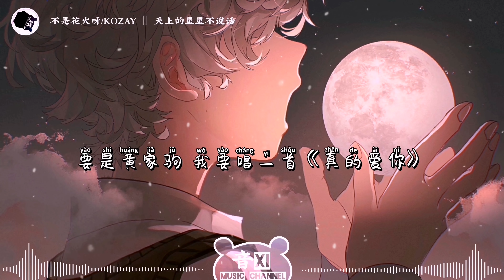天上的星星不说话 ‖ 不是花火呀/KOZAY 『现在就告诉她 永远没人能够取代她的地位』【动态歌词版Lyrics】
不是花火呀/KOZAY ‖ 天上的星星不说话
2022 (母亲节暖心企划单曲)
作词: KOZAY
作曲: KOZAY/Rarpid望江晴
编曲：SOULFRESH
制作人：熊浩钧
出品：网易云音乐·云上工作室
吉他：Chillinair
和声：Eileen Shan Zou
弦乐编写：熊浩钧
弦乐：星舟爱乐乐团
弦乐录音：印月
合唱编写：熊浩钧
童声：深空少年合唱团
合唱录音：庞岩
音频编辑：徐天鸿@Studio21A
混音：周天澈@Studio21A
母带：周天澈@Studio21A
监制：丁博/黄俊
企划：王政典/大萄
策划：史洪乙/姜家瑶
推广：王政典/大萄/姜家瑶
统筹：孙源/杜梦/牛睿婷
视觉设计：葭葭葭
视觉支持：王鑫泽

                            歌词Lyrics

天上的星星不说话
娃娃眼睛眨呀眨
谁让她变得更憔悴
她的世界给了谁
别再害怕
娃娃快长大
当她的微笑赶走了眼泪
记得她拍着双手哄我唱的鲁冰花
抱歉过那么多年还是没学会长大
就像个孩子总是叛逆从来不听话
任性的为她画上一根一根白发
记得她口红我在眉心涂上红点
记得在周末骑车带我去的公园
无限的回忆里 是充满爱的画面
甚至在大雨倾盆  下着雪的冬天
那些我犯过的错 那些我惹过的祸
全都慢慢 爬在她的脸上变成皱纹
那些她给的爱 那些为我煮的菜
在每个清晨 倒杯牛奶为我补的钙
为什么从不保留甚至不留一半
不知道她的青春是否也有遗憾
当再次想起那个叫做家的地方
记得她笑着对我唱
娃娃眼睛眨呀眨
她的世界给了谁
别再害怕
娃娃快长大
当我有了更阔的视野
有了更多要致谢
有了更大的事业
忙的披星戴着月
另一半当做全世界
她却总在等我回家
不管白天或黑夜
给她的钱从来都不舍得花
对于我的成绩偷着乐却从不舍得夸
但在这世界 除了她
亲爱的她
再也没人把我当成那个没长大的娃
如果我是2pac I say《Dear mama》
要是黄家驹 我要唱一首《真的爱你》
I work hard  在每天努力不止十遍
为了让她看到我把吹的牛都实现
娃娃眼睛眨呀眨
她的世界给了谁
别再害怕
娃娃快长大
告诉她
我已经长大
这是真的虽然对她说过不少谎话
告诉她
有我别再害怕
不管风浪多大
现在换用我的肩膀扛起一个家
告诉她
不再流眼泪
只在为我骄傲的时刻作为点缀
我想要告诉她
等不及告诉她
现在就告诉她
永远没人能够取代她的地位
娃娃眼睛眨呀眨
她的世界给了谁
别再害怕
娃娃快长大
该有多美